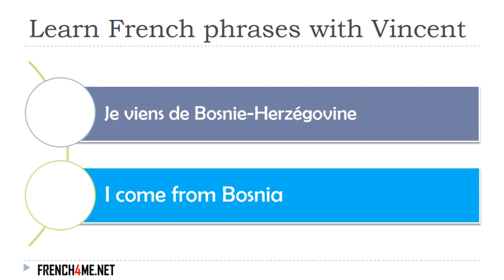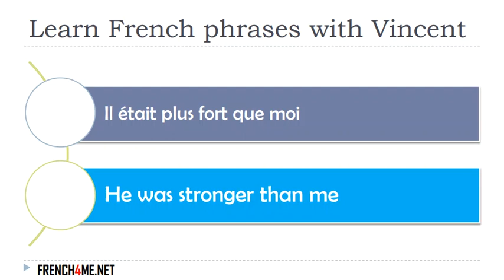Learn French I Exercises I 30 000+ French Phrases I 0348